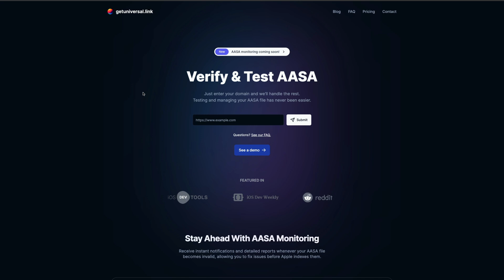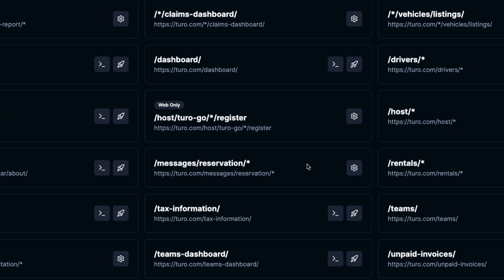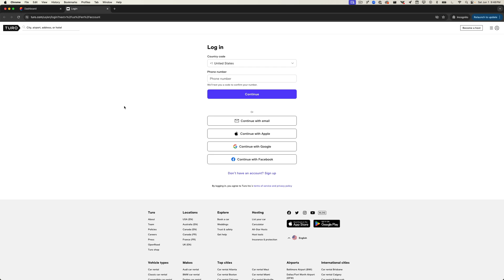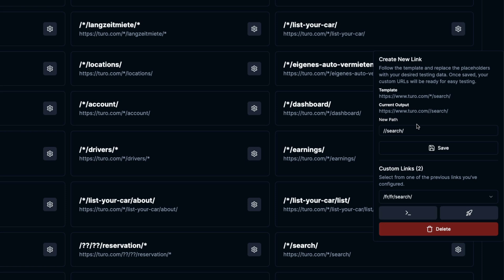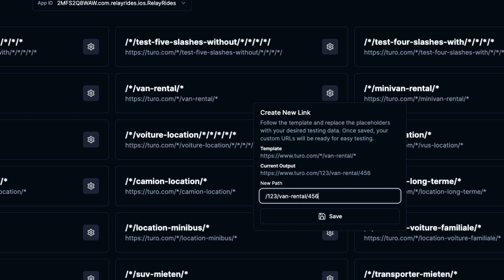Universal Link Checker & Apple App Site Association (AASA) Validator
Welcome to GetUniversal.link! In this video, we’ll show you how to make the most of our platform for seamless universal link testing and management. Whether you’re a developer or part of a team, we’ve got features to make your life easier.

🔍 What We Cover:

- Homepage Overview: Quickly test your app’s universal links.
- Key Features: Discover the powerful tools we offer.
- Universal Link Testing: Ensure your links work across all devices.
- Premium Plan: Unlock advanced features for just $30 a year, including:
    - Monitor AASA file integrity
    - Compare links from Apple’s CDNs and your host
    - Add and manage deep links
    - Sync test URLs and deep links with your team
- Early Access: Be the first to try out new features.

Visit GetUniversal.link to start testing your app’s universal links for free. Upgrade to our Premium Plan for even more powerful features.

💡 Early Access
Sign up for our Early Access program and help shape the future of GetUniversal.link. Fill out the form on our website to join.